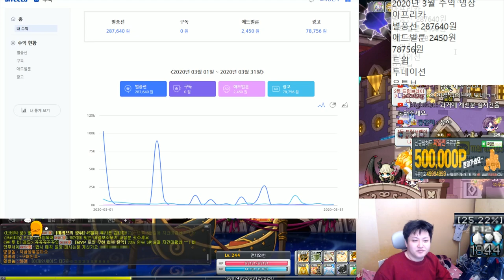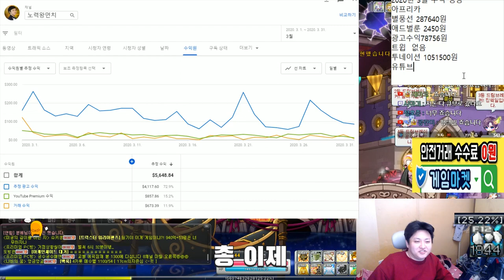2020년 3월 " 역대급 " 수익 공개 / 구독자 9만8천 / 유튜버 수익 공개/ [메이플스토리 먼치]